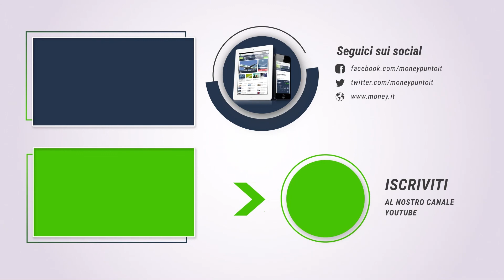PatchAi, “l’assistente virtuale empatico”. Intervista ad Alessandro Monterosso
In questa nuova intervista di Marta De Vivo, Alessandro Monterosso ci parla di come sia cambiato il mondo dell’healthcare di oggi. Grazie alla sua startup Alessandro ha innovato radicalmente questo settore: PatchAi è una piattaforma intelligente, che integra un assistente virtuale empatico, in grado di personalizzare il dialogo con il paziente e raccogliere i dati riportati in tempo reale.